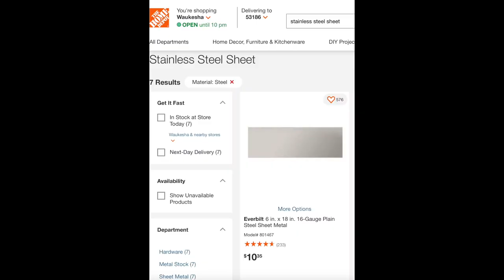Big Horn pellet pizza oven gas conversion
Simple but effective way to convert your Big Horn Pellets into propane! In medium flame I got about 900F.

Amazon burner

Home Depot stainless steel sheet